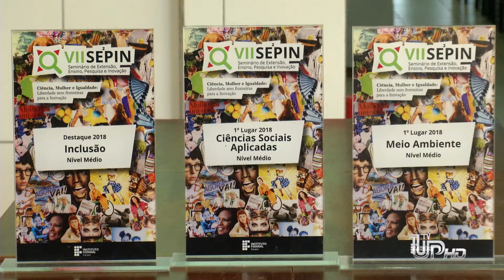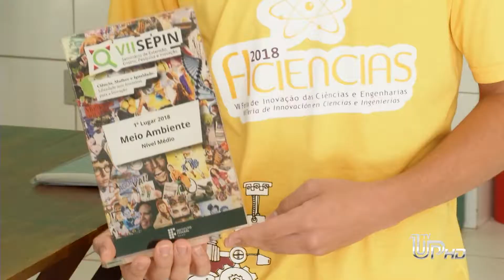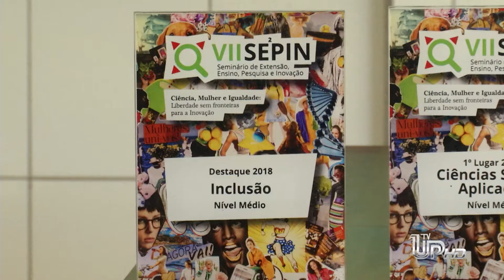TV UP - Estudantes do IFPR recebem prêmios em seminário na cidade de Londrina.